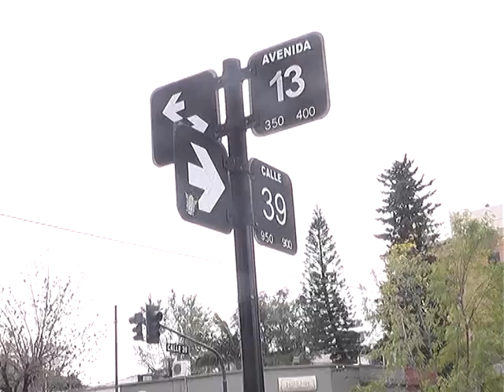MUJER APUÑALADA POR SU EX PAREJA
UNA MUJER FUE APUÑALADA ESTA MAÑANA EN UNA VIVIENDA UBICADA EN BARRIO NORTE, TRAS UNA DISCUSIÓN CON SU EX PAREJA. EL VIOLENTO HECHO OCURRIÓ EN 39 ENTRE 13 Y 14, EN MEDIO DE UNA PELEA CON QUIEN LA VÍCTIMA SE HABÍA SEPARADO HACE UN TIEMPO.EL SUJETO LE PROVOCÓ AL MENOS CINCO HERIDAS CORTOPUNZANTES A LA MUJER, QUIEN TUVO QUE SER TRASLADADA AL HOSPITAL GUTIÉRREZ, DONDE SE ENCUENTRA FUERA DE PELIGRO.TRAS EL ATAQUE, EL INDIVIDUO QUEDÓ DETENIDO EN LA COMISARÍA 2ª DE LA PLATA. LA VÍCTIMA SE RECUPERA EN EL NOSOCOMIO.